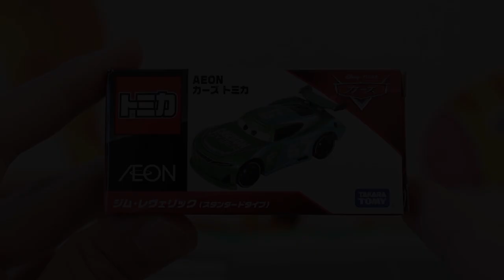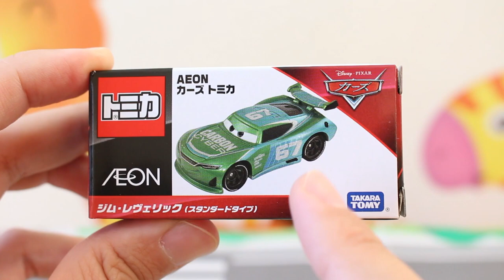【AEON限定】 カーズ トミカ ジム・レヴェリック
2018年11月8日発売 AEON限定 カーズトミカ 「ジム・レヴェリック（スタンダードタイプ）」を紹介します。

★関連動画
【10周年】 セブン＆アイ限定 ディズニーモータース 10thアニバーサリーエディション

          効果音ラボ